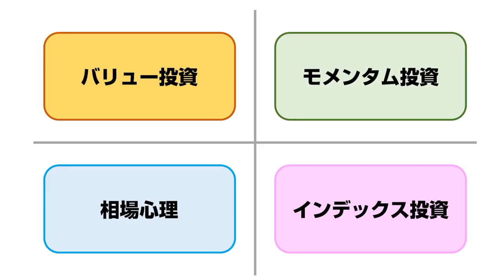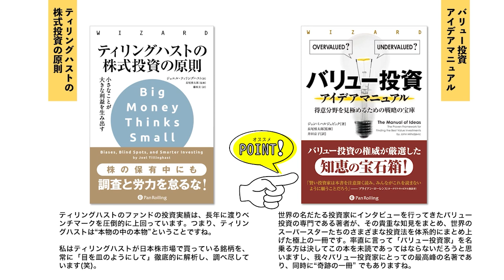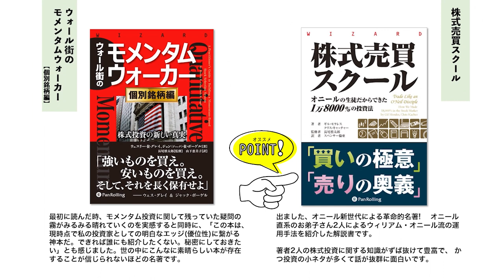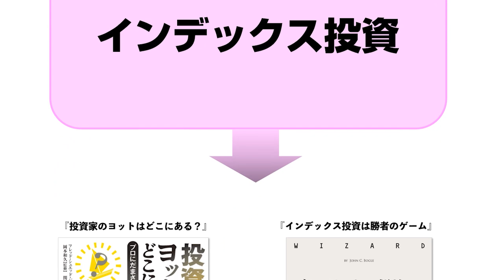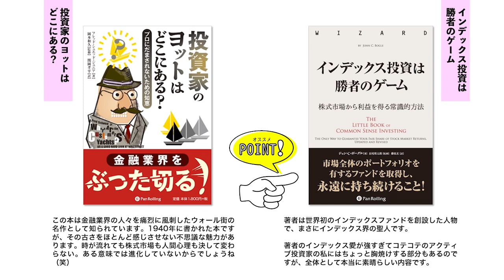【投資本、どれを読めばいいか分からない方、必見！】億り人大絶賛の11冊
バリュー／モメンタム／相場心理／インデックス――まずはこの本！👇

『みきまるの【書籍版】株式投資本オールタイムベスト』

『みきまるの続【書籍版】株式投資本オールタイムベスト』

★ 動画内容
0:07　バリュー投資
01:26　モメンタム投資
02:44　相場心理
03:55　インデックス投資

★ 関連書籍📚
〇バリュー投資―――――――――――
『バフェットからの手紙 第8版』

〇モメンタム投資―――――――――――
『オニールの成長株発掘法【第4版】』
『ウォール街のモメンタムウォーカー【個別銘柄編】』

〇相場心理―――――――――――
『ゾーン』

〇インデックス投資―――――――――――
『投資家のヨットはどこにある？』

パンローリングチャンネル